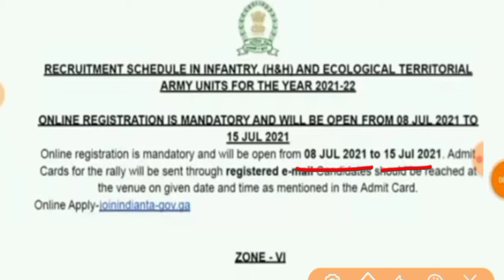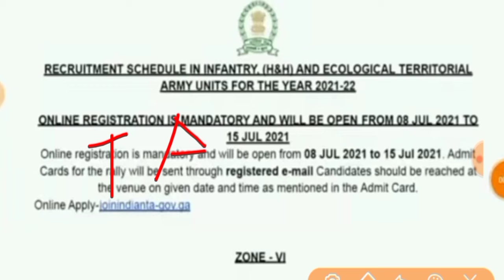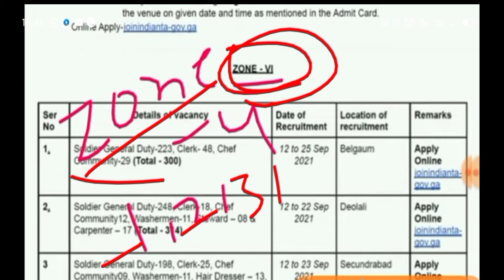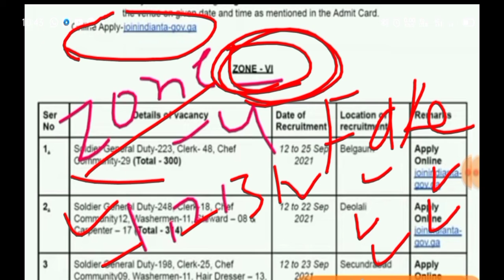TA Army open rally bharti 2021 || territorial Army zone 1,zone 2, zone 3, zone 4